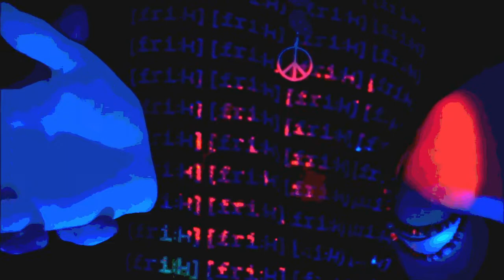major freak - docking maneuver (house music)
little tune made with korg volca series, korg monotribe and kaoss pads 3, quad and mini 2... ;-)